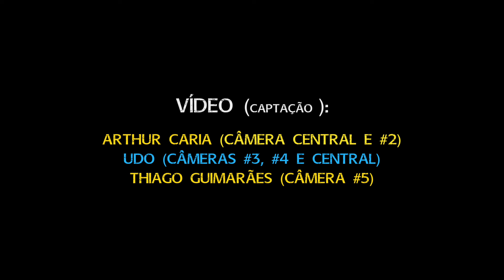Búfalos Vermelhos e a Orquestra de Elefantes no HOME POCKET CASARÃO (#1 "A Farsa")